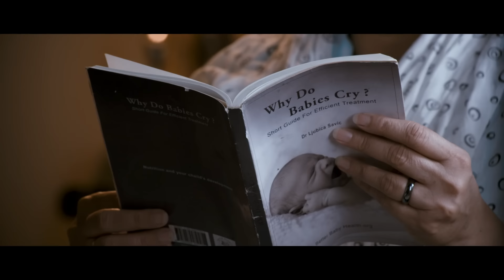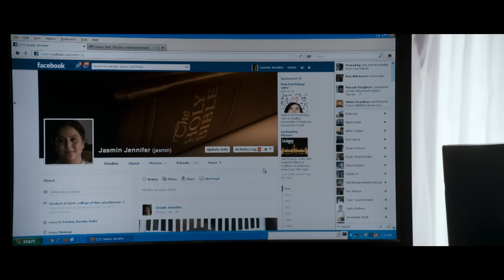Melle Thanji Konji Song | Zakkariyayude Garbinikal Malayalam Movie Official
Film : Zakkariyayude Garbinikal

Story,Screenplay,Direction : Aneesh Anwar

Producer : Sandra Thomas, Vijay Babu

D.O.P : Viishnu Naraayan

Editor : Renjith Touchriver

Banner : Friday Film House Productions

Lyrics : Aneesh Anwar

Singers : K. S. Chithra, Shaan